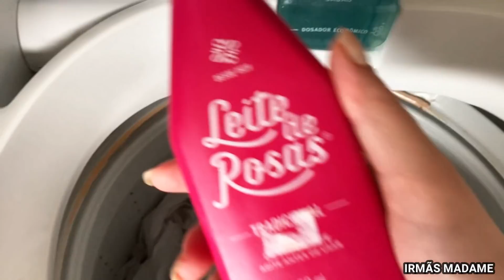JOGUE LEITE DE ROSAS NA MAQUINA DE LAVAR/ Todo Mundo Vai Perguntar o Que Você Usou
LEITE DE ROSAS NA MAQUINA DE LAVAR/ Todo Mundo Vai Perguntar o Que Você Usou
Receba as notificações de vídeos novos, faça isso:
1-Se você não estiver inscrito, clique no botão "Inscrever-se".
2- Clique no ícone de sino.
3- Selecione Todas as notificações na caixa de diálogo exibida.
4- Clique em Salvar.